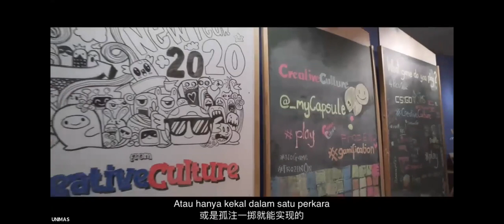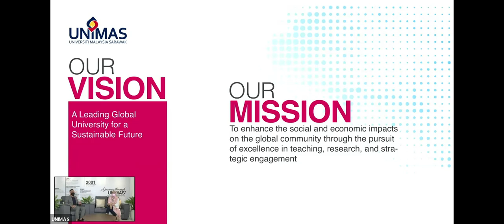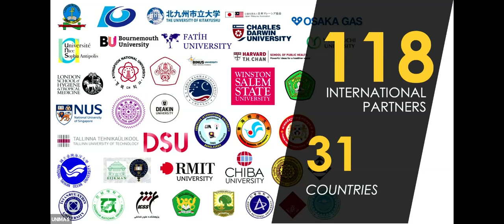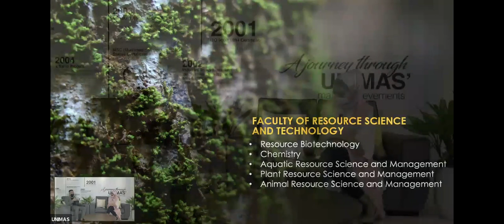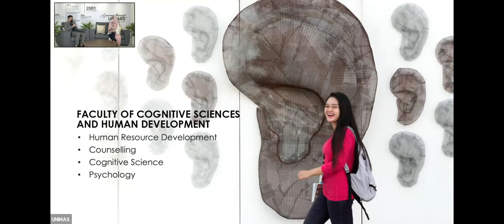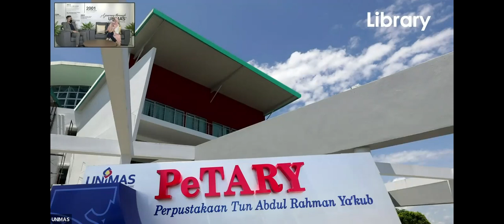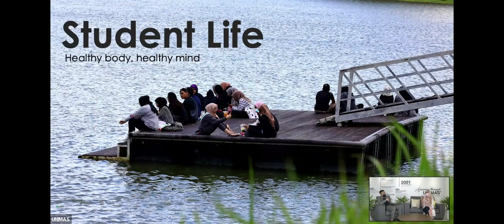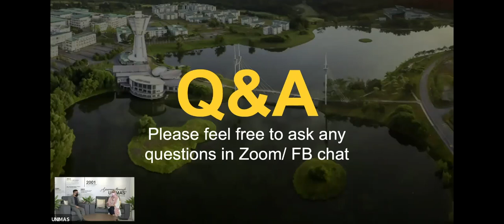JOM MASUK UNIMAS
"[SIARAN LANGSUNG] Webinar Jom Masuk IPT Virtual 2021 (Fasa 2) bersama Universiti Malaysia Sarawak (UNIMAS

Saksikan siaran langsung Webinar yang bertajuk JOM MASUK UNIMAS

Panel:
Dr Rekaya Anak Vincent Balang
Pensyarah Kanan
Fakulti Perubatan Dan Sains Kesihatan

Dr Qistina Donna Lee Abdullah
Pensyarah Kanan
Fakulti Seni Gunaan Dan Kreatif